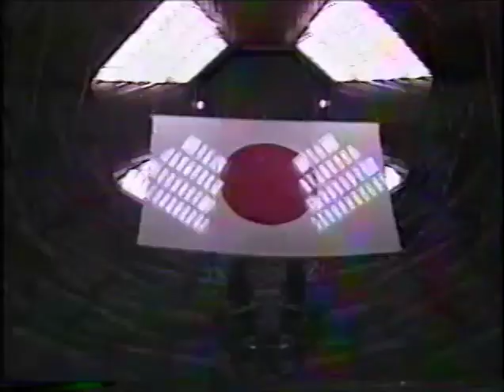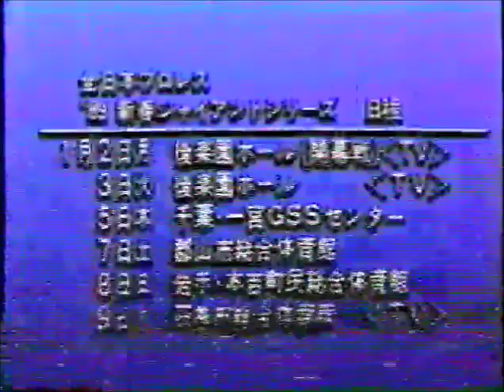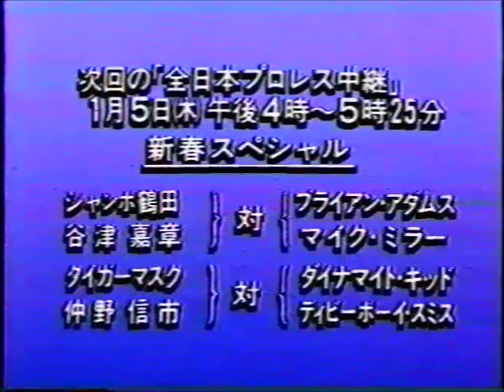All Japan TV (December 18th, 1988)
(Taped at Nippon Budokan in Tokyo on December 16th)
1) Jumbo Tsuruta/Yoshiaki Yatsu vs. Abdullah the Butcher/Tiger Jeet Singh
2. Stan Hansen/Terry Gordy vs. Genichiro Tenryu/Toshiaki Kawada (REAL WORLD TAG LEAGUE FINALS)